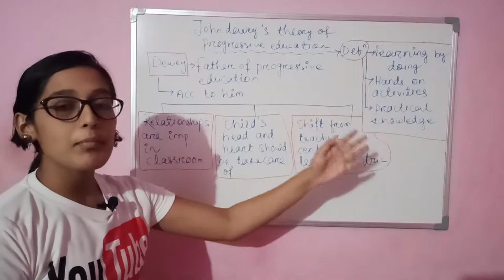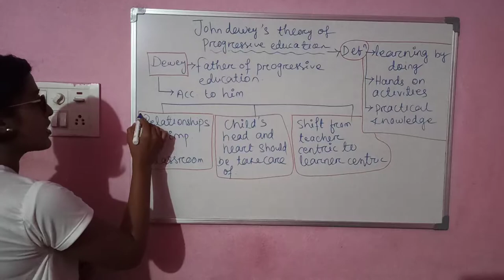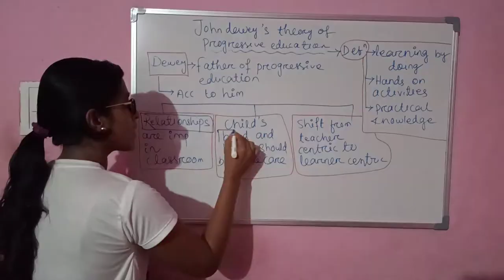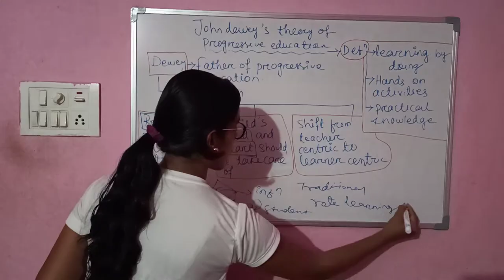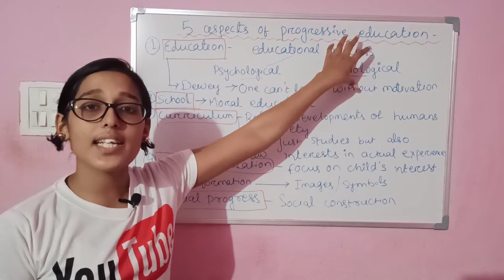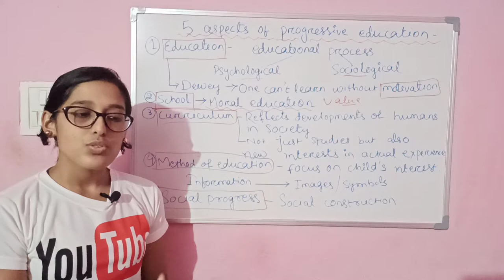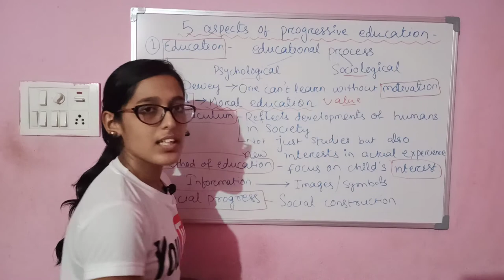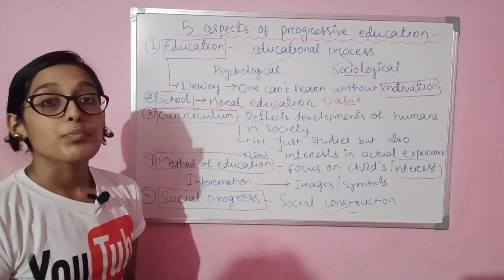John Dewey's theory of education||progressive education||by Elima Mishra#CDP#KVS#NVS#johndewey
Child development and pedagogyChild development and pedagogy
  Dream wings is a channel for preparation of CTET, B.Ed,KVS, NVS and all other teaching examinations.
Here we are going to launch courses on varieties of subjects which would be helpful for those who are attempting teaching exams.

Progressive Education for CTET, Child Centered Education, Learning by doing principle of john dewey, Friedrich Froebel's philosophy, kindergarten & play way method of froebel, maria montessori method, qualities of a progressive school, Child development & Pedagogy chapters, cdp course ctet special, ctet 2019 preparation in Hindi